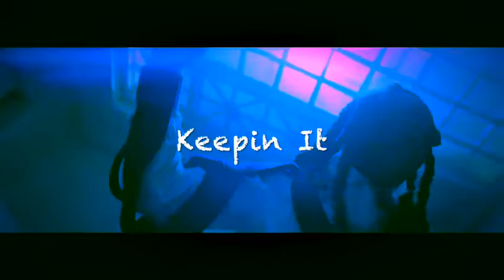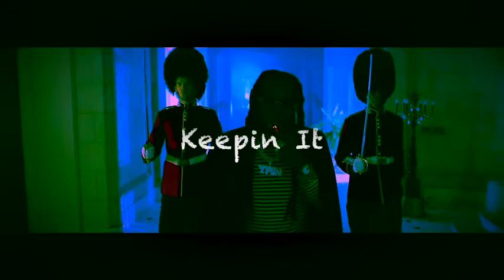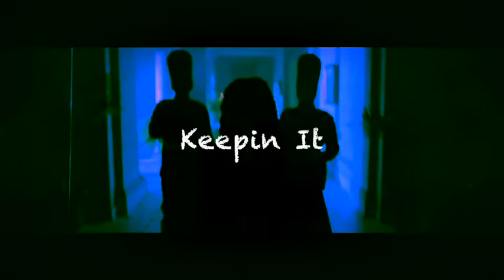Keepin It ** Takeoff Type Beat ** Prod By Sayquan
Soundcloud.com/sayquand
Instagram.com/sayquand
Facebook.com/sayquand